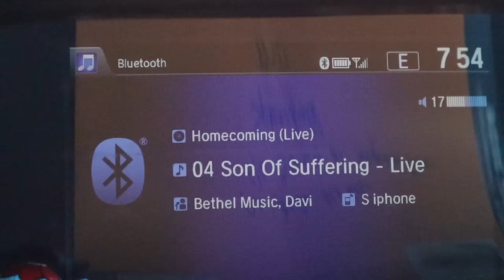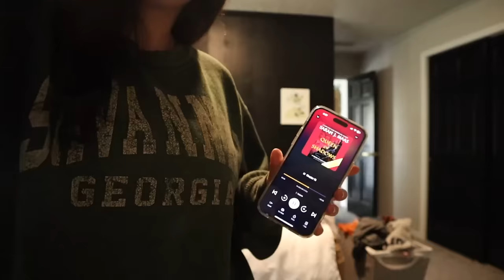Weekly Vlog💗✨ Hair Transformation, Reading Reactions, & Crumbl Review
Welcome back Sydlings!! A fun little weekly vlog of me getting my hair done (finally), cleaning, reading, weight loss updates, and a little crumbl review with friends!